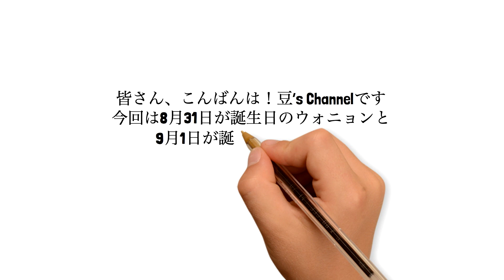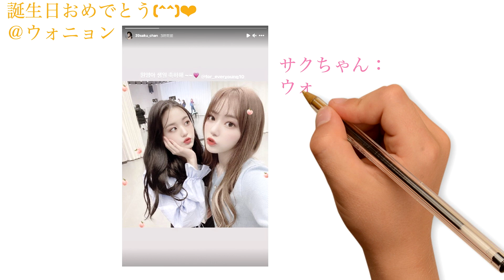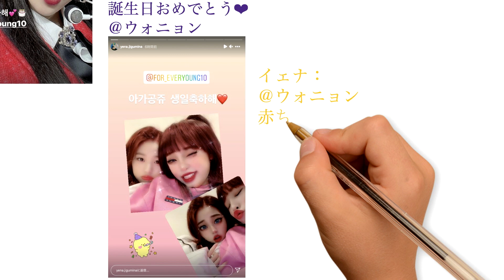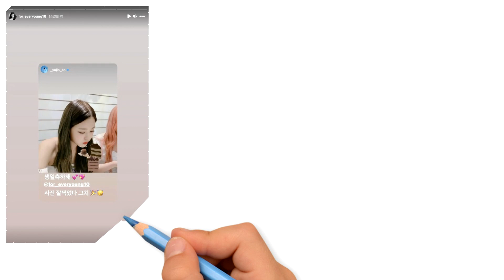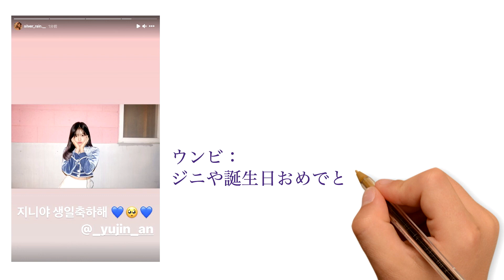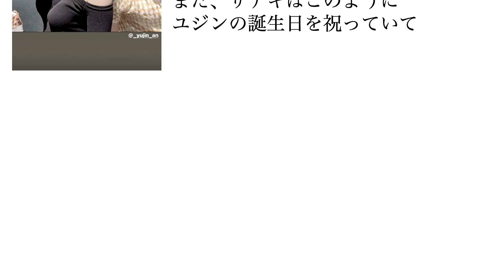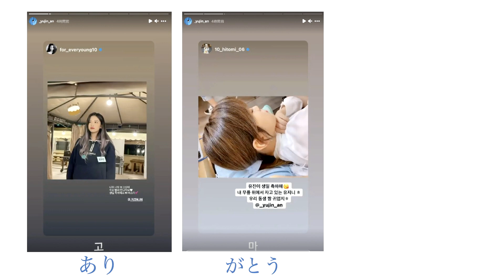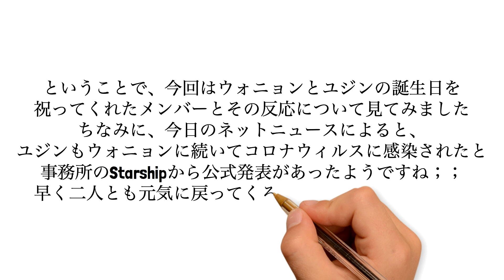[IZ*ONE、日本語字幕] ウォニョンとユジンの誕生日を祝ったIZONEメンバーとその反応とは？